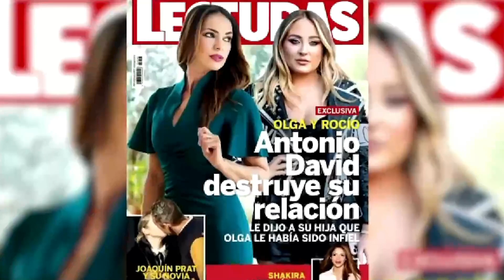🔴 La estrategia de Antonio David Flores para tomar distancia de Olga Moreno